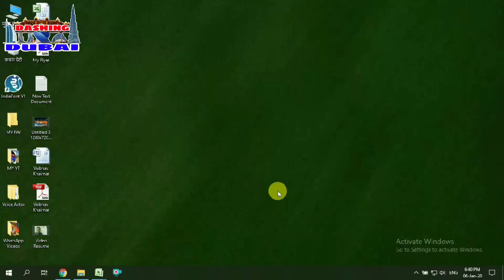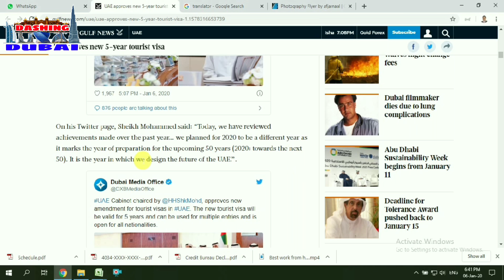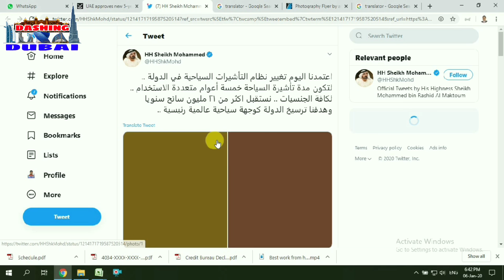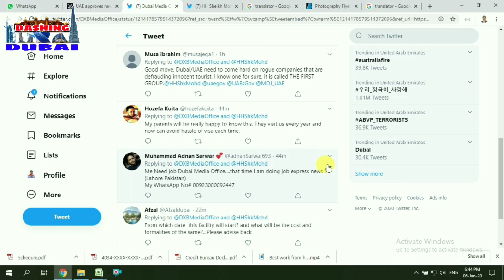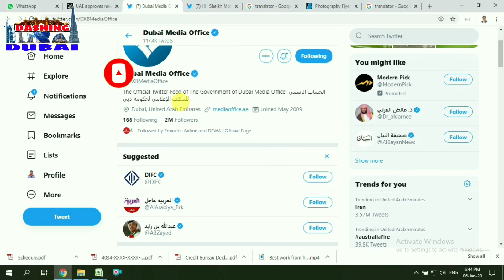UAE Approved New 5 Year Tourist Visa | UAE Announced Tourist Visa | Dashing Dubai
This video will provide you…
1. New 5 year tourist visa
2. UAE approved tourist visa
3. How to get UAE tourist visa
4. 5 years tourist visa
5. uae announcements